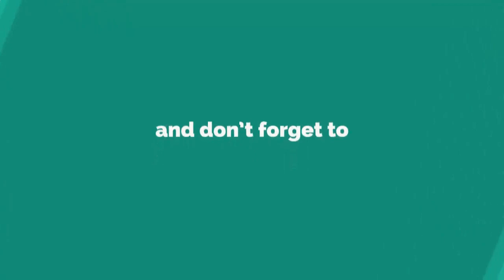Job vacancies UAE & KERALA-Freshers&Experience-SSLC/+2/Any Degree/AnyPG/BTECH/BCA/MCA/MBA/BCOM/MTECH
Media jobs
Freshers Media jobs
Journalism jobs